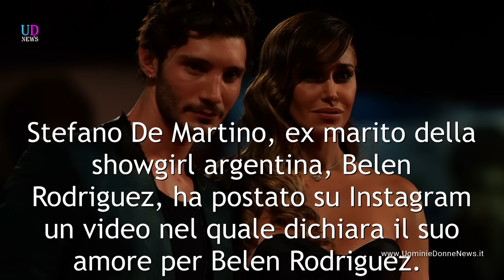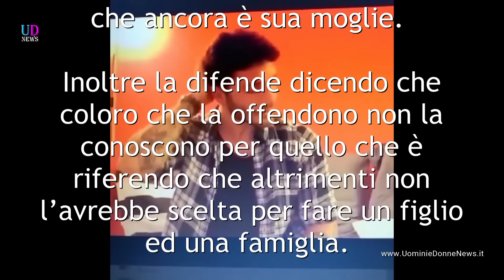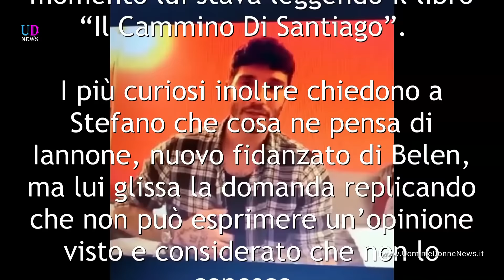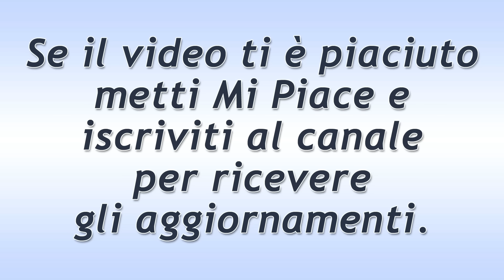Stefano De Martino dichiara di amare Belen Rodriguez!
Stefano De Martino, ex marito della showgirl argentina Belen Rodriguez, non nasconde più i suoi sentimenti e tramite un video dichiara il suo amore per lei!